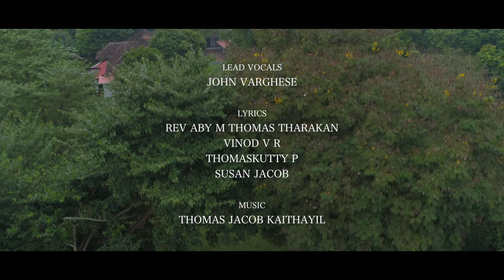HOYYARE HOYYA - Malayalam Christian Songs | John Varghese | Thomas Jacob Kaithayil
Latest Malayalam Christian Song with a simple melody. Suitable for choral performances too

Originally written,composed and performed in 1994 by a few college mates of erstwhile Allahabad Agricultural Institute(Present SHIATS).This song is a testimony of Gods control over every situation of our life."With Jesus in the boat, You'll safely reach the shore"

CREDITS

Lead vocals : John Varghese

Lyrics : Rev Aby M Thomas Tharakan
              Vinod V R
              Thomaskutty P
               Susan Jacob

Choir : Amitha Mathew
             Ashley M Fenn
             Jemima Paul
             Reshma Thomas
             Bino Jacob
             Joji Lagi George
             Nidhin P Itty
             Varun Mathew Idiculla

Violin : Subinkumar A S

Flute : Aby Joseph

Music, Recording & Mixing :
Thomas Jacob Kaithayil

Cinematographer - Bibin Imax

Heli Cam - Ajith Kumar , Shafi, Sreerag

Creative Support - Anish C Paul

Post Production - Steev Benjamin,
                                Kami Media

Location : Akkara Homestay, Kottayam